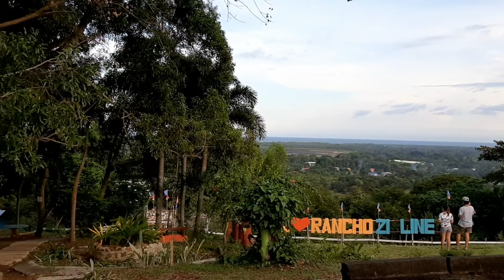Gala with kids - Part 1 || sweet bonding || Sweet Jc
Our first gala with kids/ pamangkin this 2021..
Enjoy sila sa rancho mitra kakapicture sa kabayo..
Enjoy the view guys!